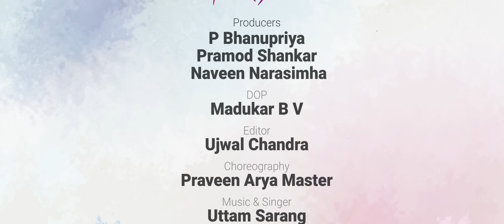Nenapu Ninagilave Music Video - Kannada | Mansi Joshi | Vivek | Savar Productions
Special Thanks to @RishabShettyFilms for launching our album song.

A story of two broken yet united hearts that are made stronger by their shared tears. See how they unfold happily in the music video.

Starring Mansi Joshi and Vivek. Directed by Naveen Narasimha, Music by Uttam Sarang, Produced by Savar Productions (P Bhanupriya, Pramod Shankar, Naveen Narasimha)
Thank you  @NewsFirstKannada
Thank you  @mirchikannada

Song details
Song name: Nenapu Ninagilave
Lyrics: Pramod
Singer: Uttam Sarang
Music director: Uttam Sarang

Cast & Crew
Starring: Mansi Joshi and Vivek
Direction: Naveen Narasimha
Singer: Uttam Sarang
Cinematography: Madhukar B V
Choreography: Praveen Arya Master
Editor: Ujwal Chandra
MAU: Sudharani
Production Stills: Abhishek
Producers: P Bhanupriya, Pramod Shankar, Naveen Narasimha